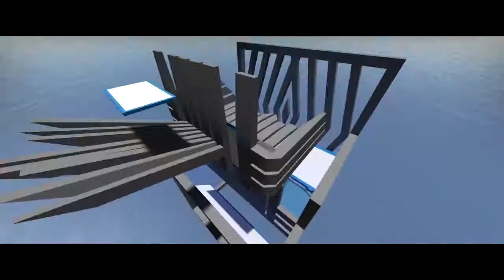Many Maps v2: The Many-ening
Archive project of Counter-Strike: Global Offensive surf gamemode maps. This was the image gathering portion of my project and so far contains 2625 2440x1440 PNG images. The maps seen, are also ALL zoned, and ready to play. Links to the images and zone/tier files are below.